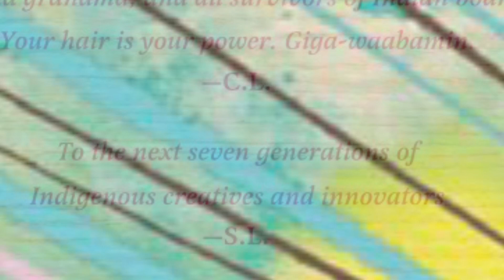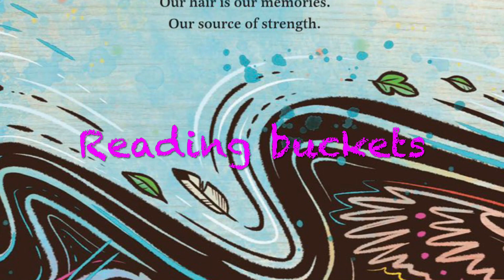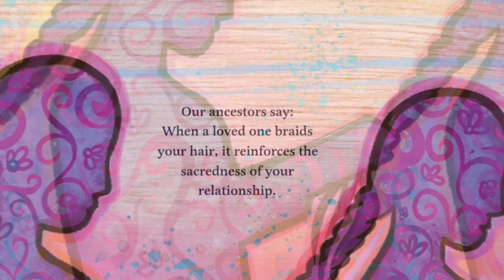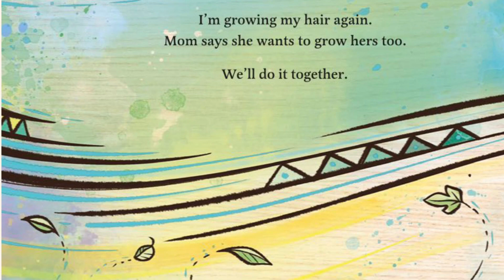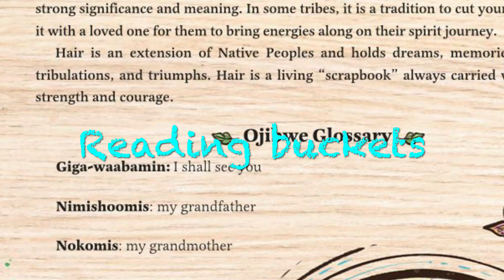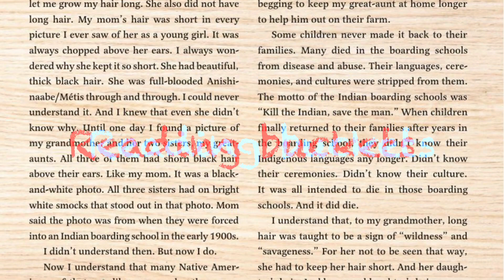My Powerful Hair 💇🏾‍♀️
Book:  My Powerful Hair

Author:  Carole Lindstrom

Illustrated  by Steph Littlebird

Book design by Heather Kelly

Soundtrack:  Big Sky by Hans Zimmer